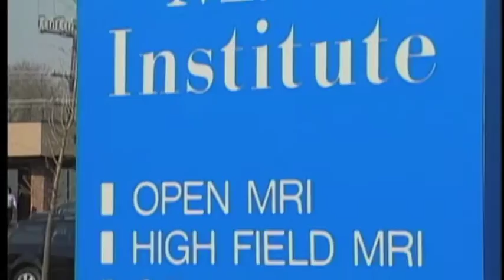Vista Health "Technology"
This program promotes the services offered by Vista Health in Lake County, Illinois. Interviews of medical practitioners from various departments, combined with activity footage, make up this compelling story of providing healthcare to residents of the Chicago suburbs.